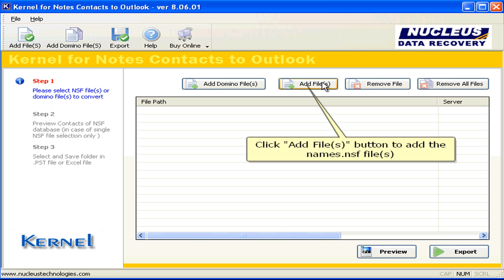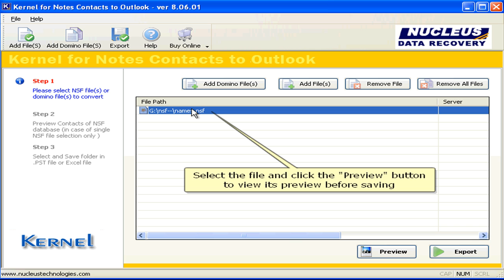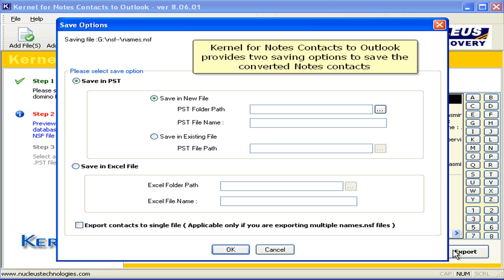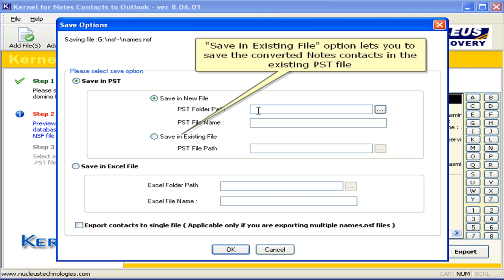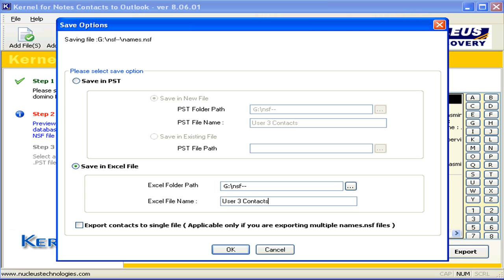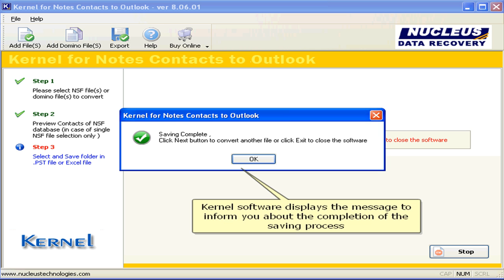Export Lotus Notes Contacts to MS Oultook Using Kernel for Notes Contacts to Outlook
Kernel for Notes Contacts to Outlook tool is the best available solution to flawlessly convert Lotus Notes contacts to MS Outlook.